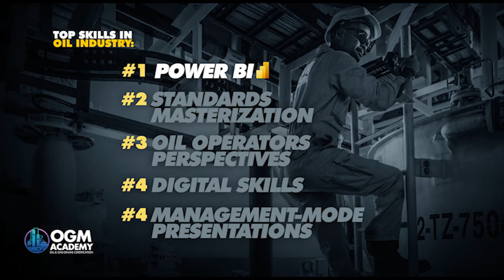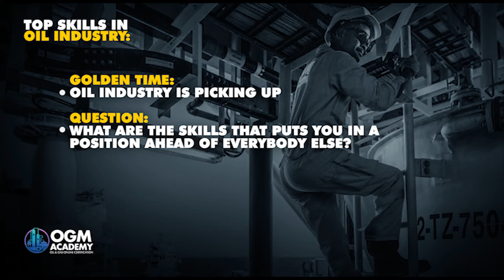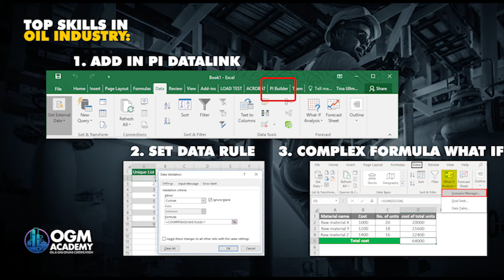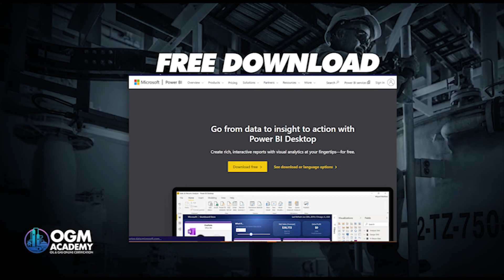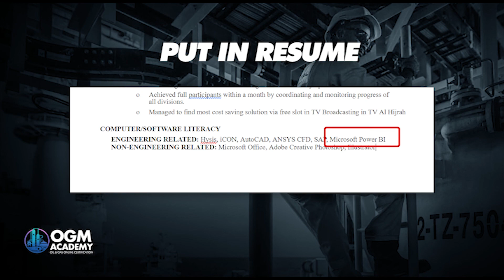Power BI for Oil and Gas - Top Skillset Year 2021 for Post Pandemic Job Search and Employment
Welcome to my Youtube channel Oil and Gas Master and today we are going to talk about Top skills to Land Get A Job in Oil and Gas During Pandemic Corona Virus

There are 5 skills that I will be sharing in details.

As you all know, since Corona Virus strikes the world early 2020, oil industry have gone through tough times. Many people got laid off and salary cuts.

However, things are getting better with vaccine available around the world and things start to get better now in 2021 with the oil price above 70 Dollars per barrel as of June 2021.

So you don’t want to miss this opportunity to grab the chance when the OIl Industry is picking up.

So what are the skills that puts you in a position ahead of everybody else?

Here’s is what the oil industry players share their tips on the top skills required in OIl industry in 2021

First is Data Analytics

Oil companies are looking for ways to be more efficient and make more money without spending a dime to improve.

One of the trending ways to do it by doing Data Analytics. To explain further, I break it down into 2 parts

One is Data Collection and Analysis and second is Data Dashboarding

Data Collection means we are using raw data of process parameters, historical readings and records to perform optimization and predictive maintenance.

By analysing the trend and data behaviour, operators can understand how their process and equipments behave and how it looks when theres outliers and downtime.

From these information, they can perform actions and preventive maintenance before downtime occurs. So while handling these data, usually you would be handling many excels file and SQL.

So excel skill is important in this case. Learn more about how to integrate PI Datalink into excel, setting data rules and what if formulas.

Once the analysis is done, now we want to present these data to the higher managements

The management usually want to see a well presented data and information such as graphs. charts and tables. They don’t usually like to see raw, cluttered excel data.

You can have the option to create these graphs, charts and table through powerpoint and excel however they are limited especially when dealing with different excel files at once and dealing with live data.

Now, Microsoft has introduce a new software called Power B.I. in which it makes data presentation more beautiful and able to sync multiple data from different sources all in one sheet including Excel data, SQL, JSON  file etc.

Now, many major companies are currently utilising these and if you share some work examples of Power B.I to your future employer, they might be surprised and interested in hiring you.

So, Power B.I. and data analytics is the first new skill you should consider to master. And the best of all, you can download for free at the Microsoft Store!

To kick things started in Data Analytics area, I suggest you to go for online tutorials on Power B.I.

There are tons of free tutorials out there for you to learn from beginner to expert.

Now I would recommend you to try to get your hands dirty with the Power B.I. software and produce 1 or 2 personal projects to showcase Dashboard in your next interview.

You can also put it into your resume for Basic Level Power BI in the training skill section. This should increases your chance to get noticed by the recruiters.

So thats all from me today

Check out my next skills about Oil and Gas Standards Masterization .